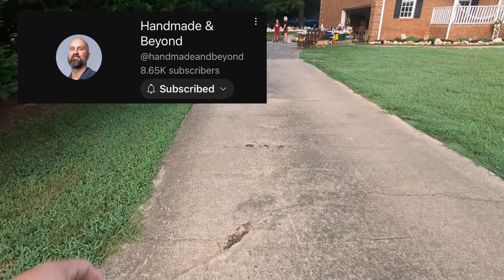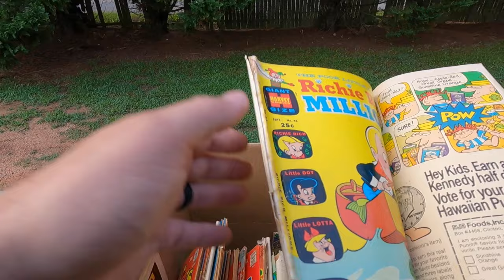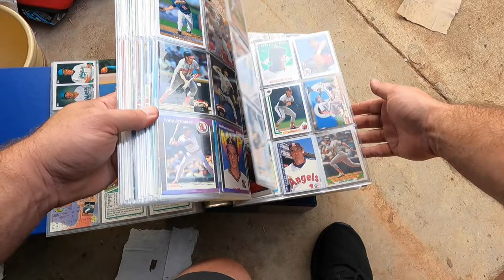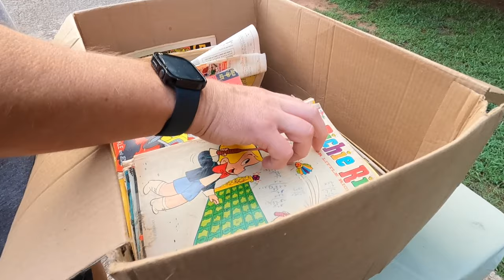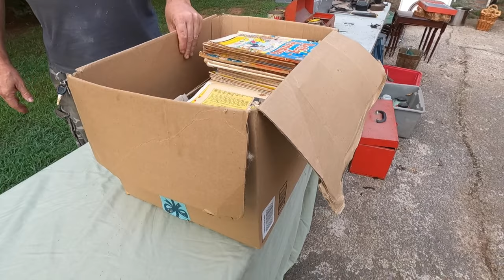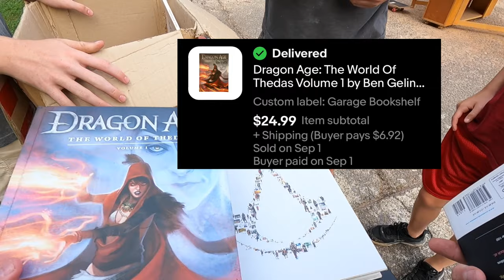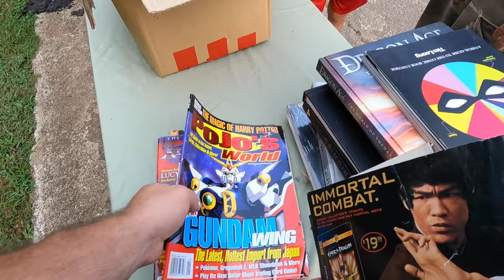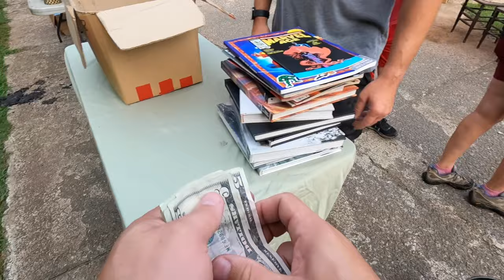Unbelievable Garage Sale Find Turns into a Huge Payday!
Come join Independent Pro Wrestler, "The Scoundrel" Rod Grimes, as he takes you through his reselling journey. In this weeks video we I am driving back from a Flipcon Convention and stop in South Carolina. I find some great items with LL from Handmade & beyond.

12231 Main Street
San Antonio, FL
33576
American Bubbleboy: Best Bubble Wrap Around!

BEST CROSS LISTING SOFTWARE FOR YOUR BUSINESS

Elgato Facecam - 1080p60 True Full HD Webcam

Garage Light